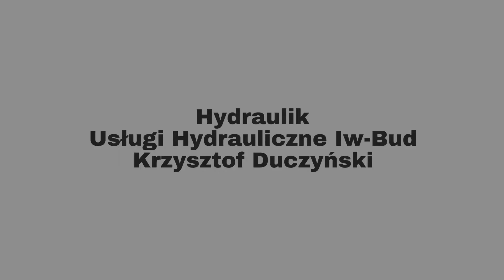Instalacje hydrauliczne Police Iw-Bud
Iw-Bud to firma hydrauliczna, która należy do Krzysztofa Duczyńskiego. Nasza siedziba znajduje się w Policach, w województwie zachodniopomorskim.

Przeprowadzamy kompleksowy montaż instalacji hydraulicznych. Zakładamy instalacje wodno-kanalizacyjne, sanitarno-budowlane, grzewcze i gazowe. Działamy też jako serwis. Wymieniamy i modernizujemy systemy. Oferta obejmuje naprawy.

Zapraszamy!